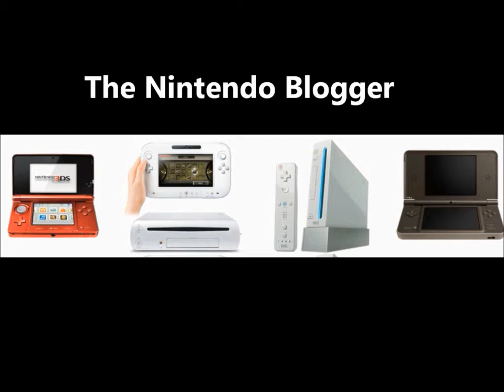Mario Party 9 Nintendo Wii Let's Play / Walkthrough Part 7 Boo's Horror Castle + SCARY +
Mario Party 9 Let's Play on the Nintendo Wii is now in Boo's Horror Castle in Part 7Prepare for a spooky ride on a magic carpet with Toad + daisy + Kamek. Lets hope Toad has improved a little  !!